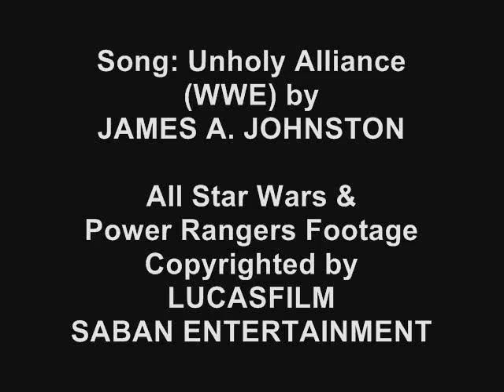My Darth Vader and Lord Zedd Tribute II - Unholy Alliance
My Second Short Tribute to Darth Vader from Star Wars and Lord Zedd from Power Rangers (my two favourite villains).

The Song I used is called: Unholy Alliance by James J. Johnston.